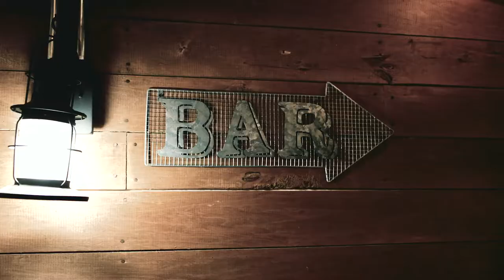Pondview Farm Wedding Venue Cambridge, Minnesota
Pondview Farm is a Wedding Venue in Cambridge, Minnesota that is filled with beautiful natural scenery. It will take your breath away and is sure to leave you and your guests with memories that will last a lifetime.

This countryside venue holds plenty of opportunity for you to make your day as elegant or as rustic as you would like. A perfect wedding venue for those who are looking for an outdoor wedding with an indoor reception area. Customize where your wedding ceremony takes place with either the majestic woods as a backdrop or the beautiful view of the pond.

Seating (tables and chairs) for 200 guests inside of the barn and seating (chairs) for 200 guests at the outdoor ceremony site. There's a Bridal Suite & Groom’s Room, Rustic Portable Bathrooms, Access to Outdoor Games & Decorations, one mile of walking trails around the pond, and most importantly, lots of beautiful photo opportunities!